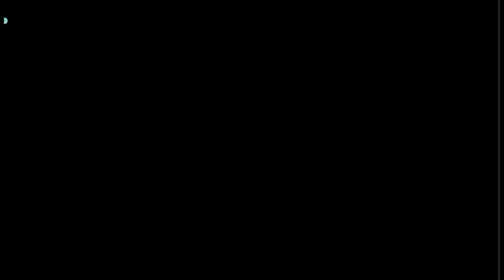Me vs Predator